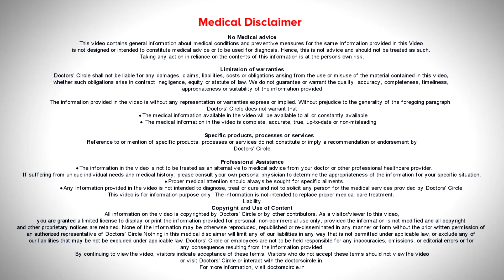Diabetologist Tips to identify HIGH or LOW BLOOD GLUCOSE Levels-Dr.Leela Mohan P V R|Doctors' Circle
Signs we have  to look into the  low blood sugar  levels, in  medical terminology it  is called as hypoglycemia, where the patient  will feel  palpitation  and  increased  sweating, generalized  weakness and giddiness will be there when the  person is suffering with low blood sugar levels. Signs that will help in finding out the high blood sugar levels usually  is  if it  goes beyond the limit is  called as  peripheral neuropathy. Usually it happens as tingling sensation all over  the body, extreme e giddiness, tiredness, increased  thirstiness and increased  frequency of maturation. A person will feel   to go more times to the washroom.